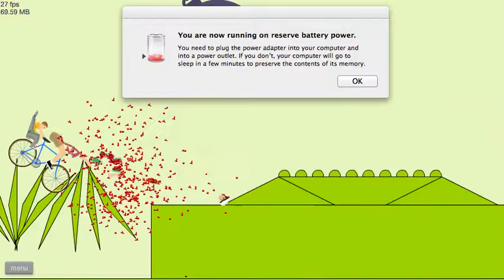Me And Jeffery Happy Wheels (Funny)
grandpa will be so proud :'(